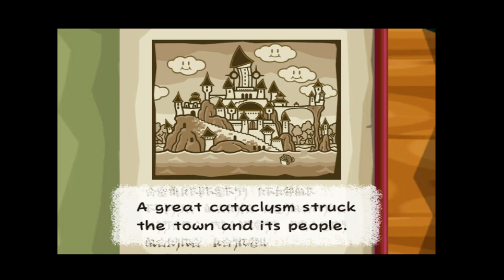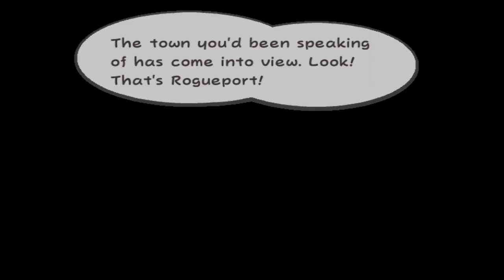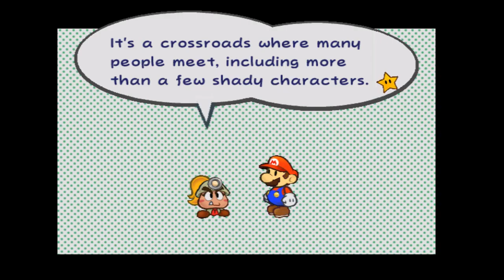Let's Play Paper Mario: TTYD Part 1: Treasure Hunters!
Hey guys, Jason here, and welcome to one of my two NEW projects: Paper Mario: The Thousand Year Door! (Or as I'll be calling it, "TTYD.") This is, in my opinion, one of the greatest GameCube titles AND Mario titles of all time!